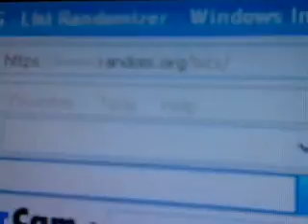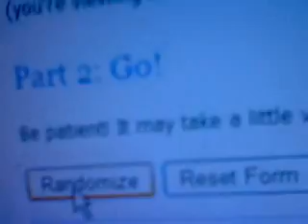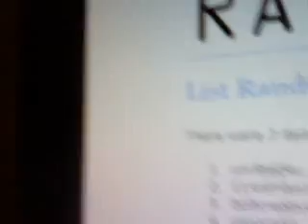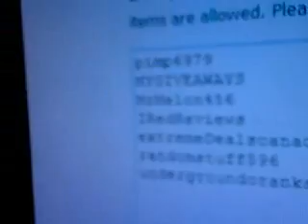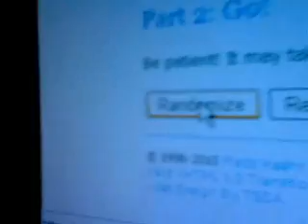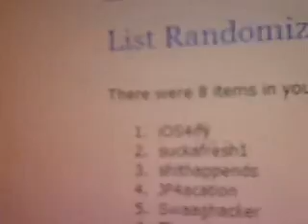GiveAway Winners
Well !